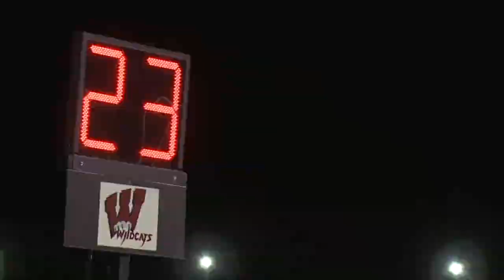2022 Whitewater Football Banquet Highlight Video